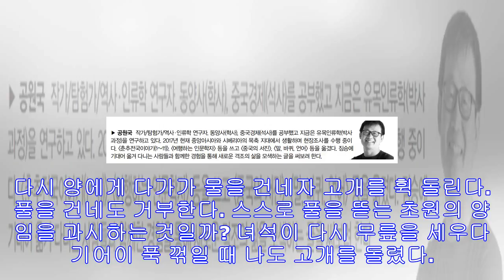물 없는 호수, 무늬뿐인 초원…풀의 비명조차 들리지 않았다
[토요판] 공원국의 유목일기④ 바르콜의 슬픈 바람 귀에 ‘B402’ 표지를 단 채 늪에 빠져 질식한 듯 진흙을 잔뜩 묻히고 있는 양 한 마리. 녀석은 일어섰다 고꾸라지기를 되풀이하...